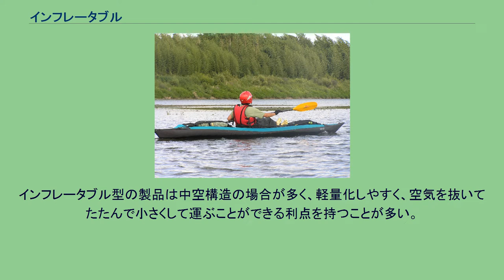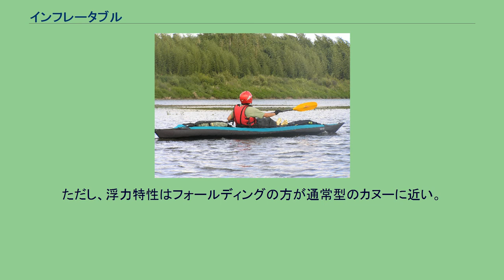インフレータブル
インフレータブル（英語: Inflatable）は、空気などを注入することにより膨らませて、膜の内圧により構造を支持して使う膜構造物の総称である。
インフレータブル型の製品は中空構造の場合が多く、軽量化しやすく、空気を抜いてたたんで小さくして運ぶことができる利点を持つことが多い。
日本ではインフレータブルという言葉は、ボートやカヌー、カヤックなどの空気注入式の小型舟艇の形式で「インフレータブル・カヌー」という呼び方をするほか、携帯用のライフジャケット、枕や浮き輪などアウトドアグッズの類で多く用いられる。
また、イベント用品で空気やヘリウムガスなどを注入したり、送風したりして用いられるインフレータブルバルーンもあるが、この記事ではアウトドアグッズについて述べる。
インフレータブル・タイプのカヌーによる川旅（リバーツーリング）加古川　 カヌーの構造には折りたためない通常のリジッドタイプカヌーと、骨組に外皮を組み合わせる構造で、運搬時に折りたためるフォールディングカヌー、そして空気注入式のインフレータブルがある。
フォールディング及びインフレータブルは、乗員数にもよるが2人用程度であれば乗用車のトランクにも入る程度の大きさに収納できるものが多い。
ただし、骨組自体もそれなりにかさばり重量もあるフォールディングと比べ、多くの場合インフレータブルは軽量で場所をとらないという特長を持ち、構造がシンプルなため安価で、電動ポンプ等を使用すれば組み立ても極めて短時間にできるという利点がある。
ただし、浮力特性はフォールディングの方が通常型のカヌーに近い。
インフレータブル・カヤックの類に「ダッキー」と呼ばれる渓流下り用のものがある。